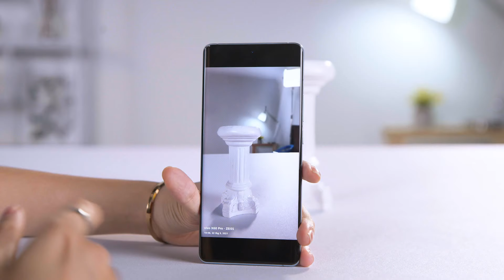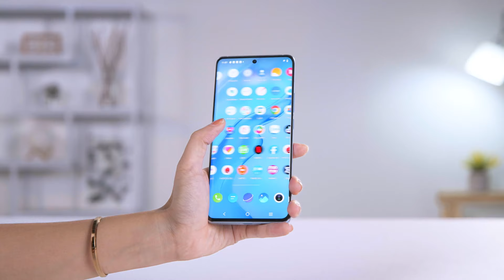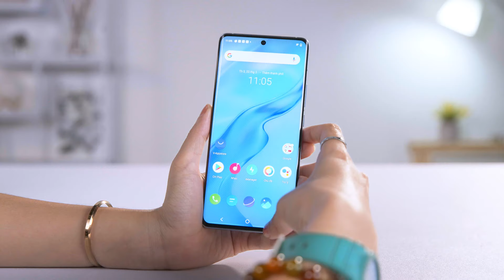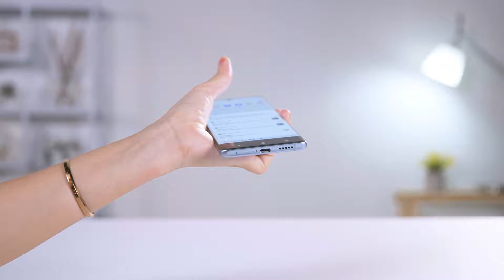Trên tay vivo X60 Pro:Vì sao Iphone 12 phải dè chừng Vivo X60 Pro | Thế Giới Di Động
Đây là sản phẩm siêu đẹp siêu xịn luôn mà mình từng được cầm trong năm 2021.
Với nhiều sự nâng cấp về camera, về màn hình và về hiệu năng và mức giá phải chăng, hứa hẹn sẽ đối đầu trực tiếp với Iphone 12 pro max

00:00 - Intro
00:26 - Camera nâng cấp đáng kể
01:39 - Thiết kế đẹp nhưng bám dấu vân tay
02:43 - Màn hình Full HD +
03:45 - Cấu hình hù hồn
04:42 - Pin và tạm biệt anh em nha